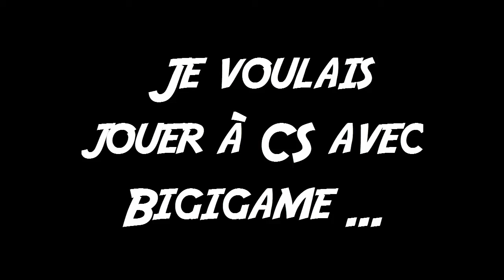Je voulais juste jouer à cs